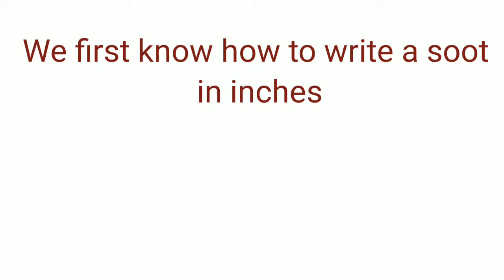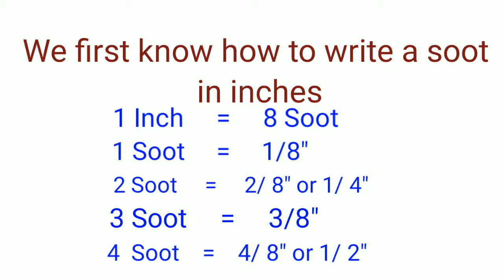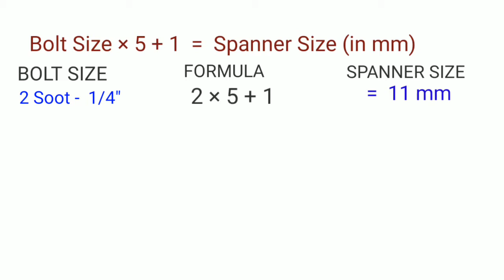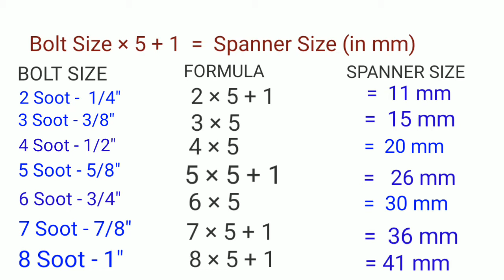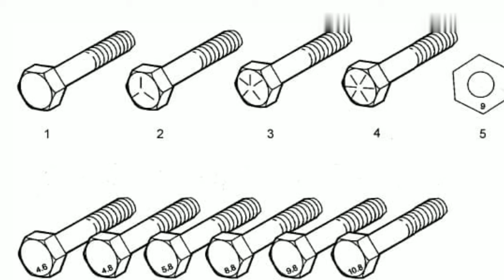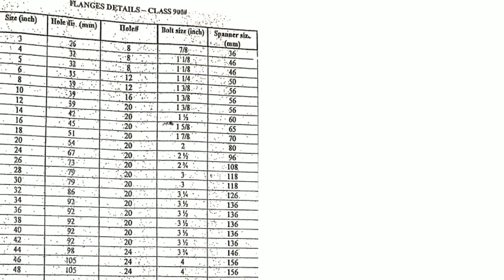Spanner size formula |बोल्ट साइज से चाबी का साइज कैसे निकाले |sootbolt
Hi Friends :
Iss video me oil and gas refinery petrochemical any industrial plant me use hone wale soot ya inches size ke nut & bolt ka inches me spanner size  kaise nikalte hai in sab ke bare me jankari diya hu mujhe aasha nhi balki purn vishwas ki ye jankari aapko pasand aayegi.
Thanks

1- Spanner size formula | inches size spanner formula | बोल्ट साइज से चाबी का साइज कैसे निकाले

2- Types of valve and function | types of valves in hindi | वाल्व के प्रकार हिन्दी में | gate ball globe..

4- Types of gasket used in Piping | types of gasket | gasket types and uses | what is gasket